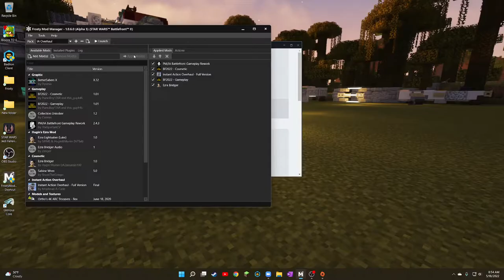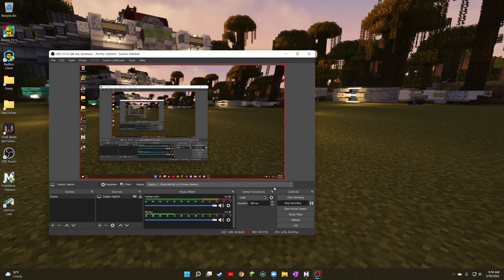Dark Side Hero Showcase + Desktop Reveal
Sub for more quality garbage
Mods used: